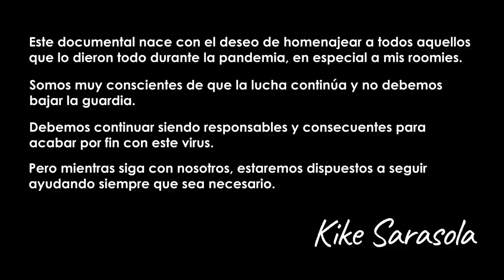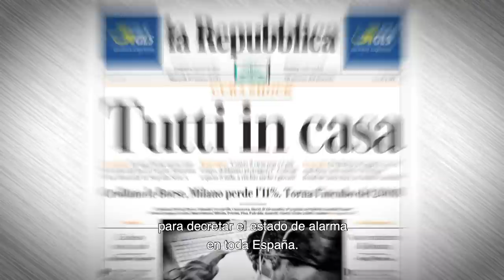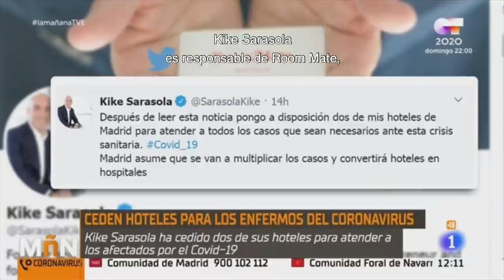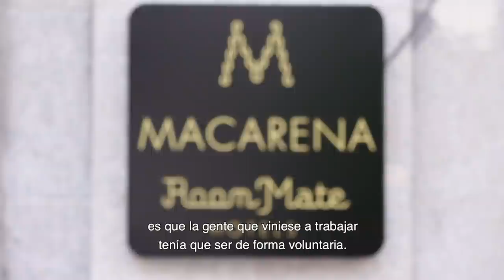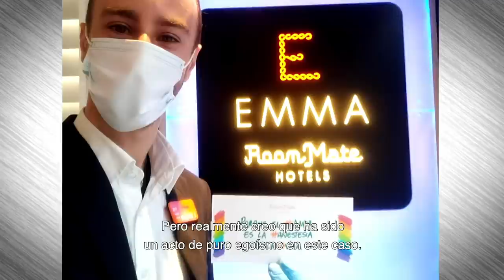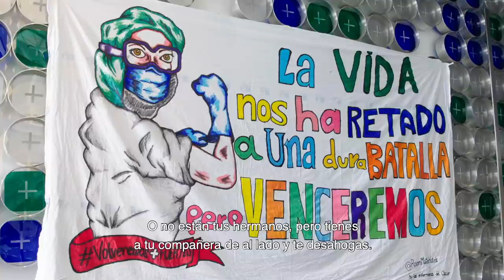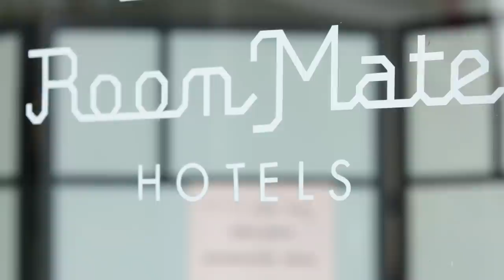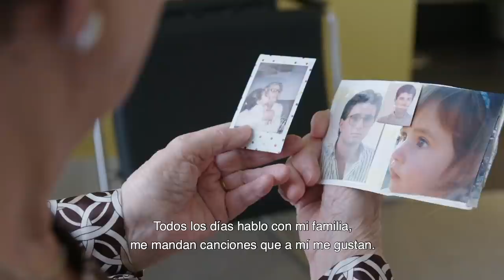GRACIAS ROOMIES, GRACIAS HÉROES - ROOM MATE GROUP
Este documental nace con el deseo de homenajear a todos aquellos que lo dieron todo durante la pandemia, en especial a mis roomies.

Somos muy conscientes de que la lucha continúa y no debemos bajar la guardia.

Debemos continuar siendo responsables y consecuentes para acabar por fin con este virus.

Pero mientras siga con nosotros estaremos dispuestos a seguir ayudando siempre que sea necesario.

KIKE SARASOLA
-Presidente de Room Mate Group-